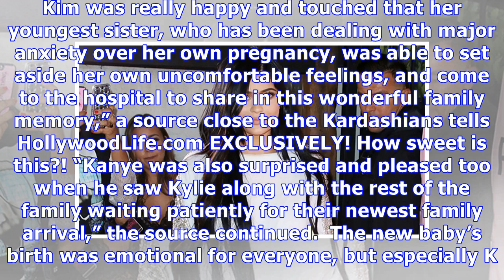Kylie Jenner Secretly Visited Kim & Kanye At The Hospital After Baby #3 Was Born